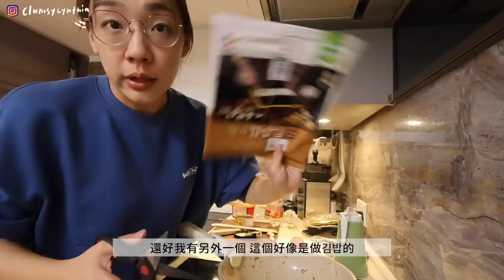VLOG | 又買了新Vlog機! +不專業小小實測📸/忙碌的拍攝日常🎥/颱風天的獨居日常, grocery shopping, 很下飯的辣鮪魚菜飯🍴/最近到底在忙些什麼...🤓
我最近被reels燒到，跑去買了Canon Powershot V10 (是我自費買的不是廣告!!)
是一部超級可愛的口袋Vlog機 想說在這支影片試試看效果～
結果呢當然是有優缺點的，我會在影片最後面分享🌼

最近正在努力中的project希望大家多多支持！
《開口就能說！地道韓文會話攻略》
情境對話 X 基礎文法 X 地道發音
幫你循序漸進提升韓文溝通能力！

» 課程會從40音開始，由發音到文法一步一步幫你打好基礎，0基礎也不怕！
» » 實用的情境式會話，現學現用，學習更有代入感！
加入超貼地的韓國文化元素：粗口、酒game、戀愛、禁忌話題... 等，讓學習更有趣！
» 超過6小時的課程內容+解鎖單元，現在加入超划算！
» 募資期加入還會有期間限定flash cards & 重點會話mp3!

早鳥募資優惠倒數兩天！
現在購買可享受優於61折的優惠，相當於直接省下超過HK$590！

幫親愛的donna朋朋宣傳下 :D

💚再睡5分鐘Ｘ青鳥旅行 棉被午茉綠蛋捲💚
｜台灣區｜

（青鳥旅行新註冊會員可領取HK$30元購物金，消費滿HK$500即享免運）

sundays by aves (Artlist)
something-new by anthony-lazaro (Artlist)
superwoman by juju-b.-goode (Artlist)